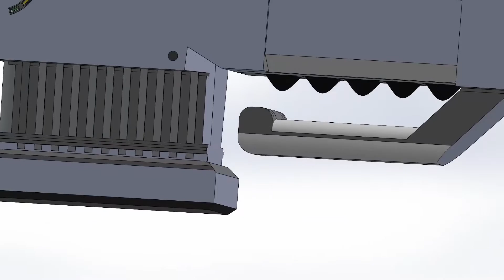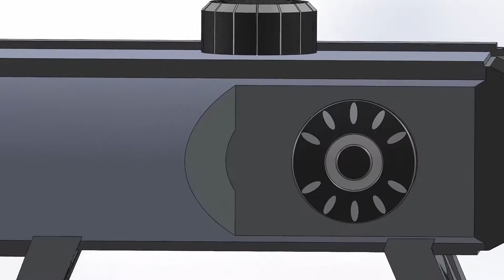sniper in solidworks animation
bir Kalashnikovga òxshagim keldi